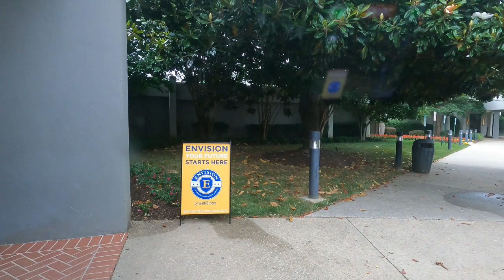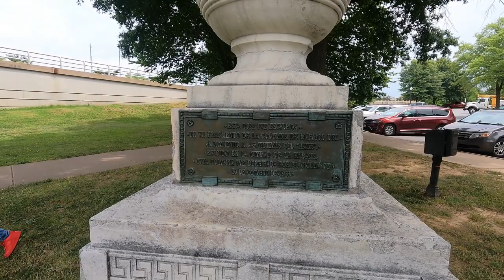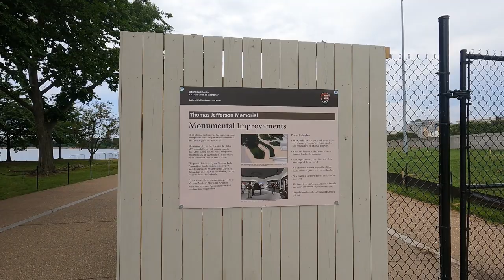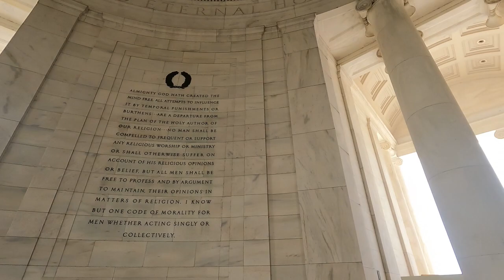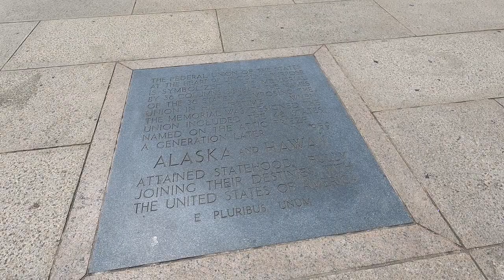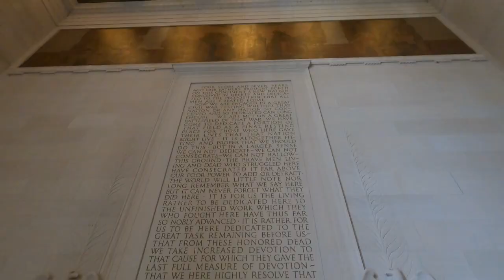Visited the Thomas Jefferson Memorial & Lincoln Memorial. Beautiful experience.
We got to visit the Thomas Jefferson and the Lincoln Memorial on this day. Such an amazing experience 💕❤️We really enjoyed the amazing places and learning more about the history of the amazing country of America💕❤️🤗Hope you all enjoy this video, Thank you all for your love and support❤️🙏❤️ Please don't forget to smash that subscribe button, leave a comment, give us thumbs up, and share and also press that bell button to get notify whenever we post new videos🙏🙏❤️❤️God bless and much love to you all xoxo.